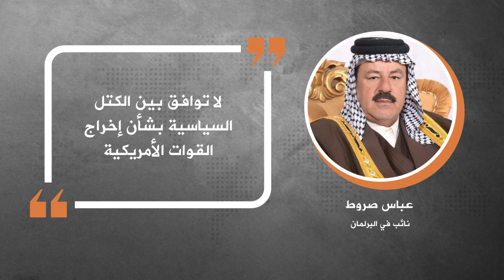في دقيقة .. أبرز التصريحات الصحفية ليوم السبت